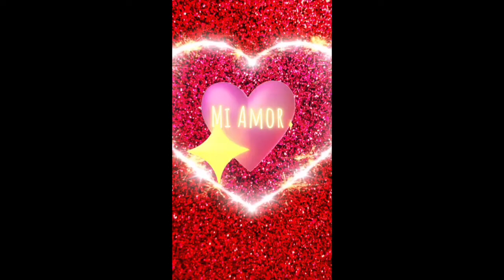Rey Leon - Mi Amor